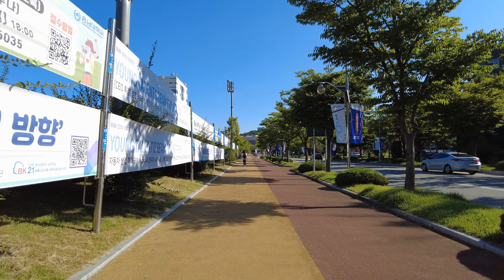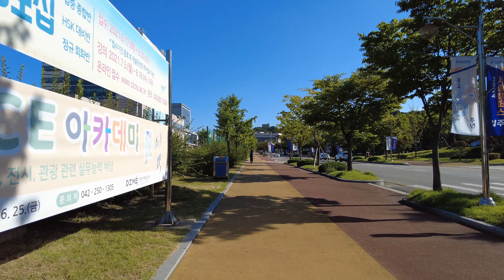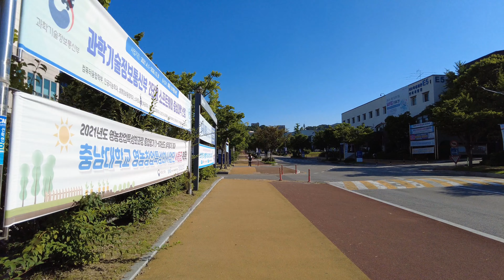[4K60p] 대전 장대동 아침 걷기, 2021. 07. 15. 08~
대전 장대동 아침 걷기, 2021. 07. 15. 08~
Deface 활용 얼굴 블러링